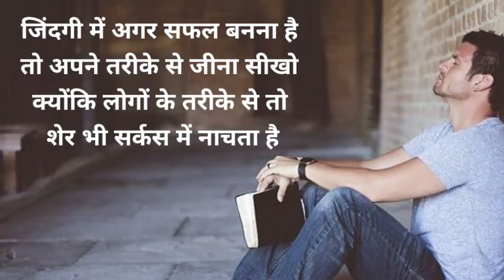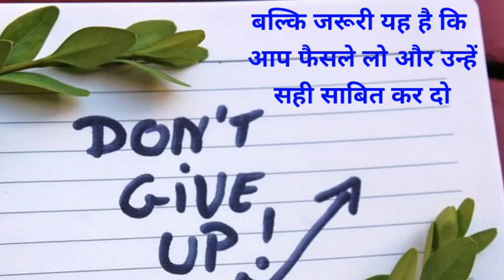जीवन में सफल होना चाहते हो तो ये बातें जरूर सुने How to Success in Your Life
|| जीवन में सफल होना है तो ये बातें जरूर सुने ||
|| How to success in your life ||

How to Success
Success
How To Success In Life
Apne Aap Ko Successful Kaise Banaye
Apne Aap Ko Motivated Kaise Rakhe